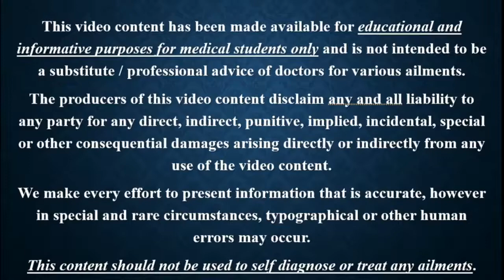Forensic Medicine || Previous Year Question Part. 369 mp4